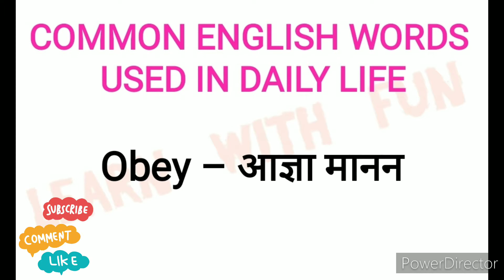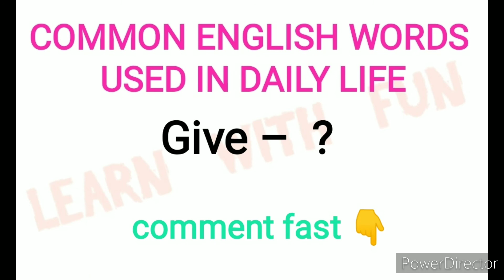🔴LEVEL 1: COMMON ENGLISH WORDS USED IN DAILY LIFE WITH MEANING / Quiz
Learning english

Grammar quizzes are great tools for helping you figure out what you or your students know and don't know. Once you have that information, you can focus your Grammar quizzes are great tools for helping you figure out what you or your students know and don't know. Once you have that information, you can focus your studies or instruction on the concepts that are most needed. You'll find links to six grammar quizzes below.studies or instruction on the concepts that are most needed. You'll find links to six grammar quizzes below.

Can you answer all??

For grammar practice questions and quizes.